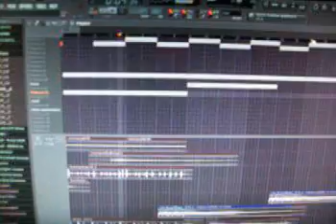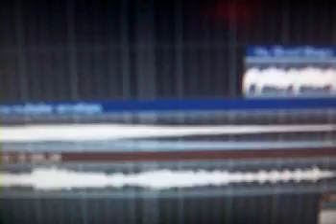Nu School Beats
The start of another new beat. Just havin fun folks, nothing amazing.